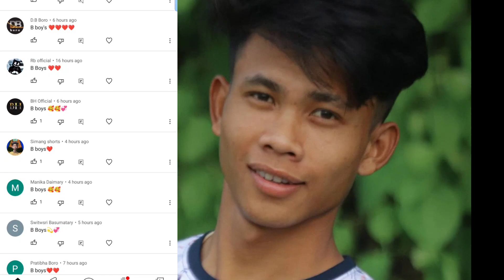🙏😭B boys a tabainw hala Bwrwi bidi jalankw bangsinsw nama?😱